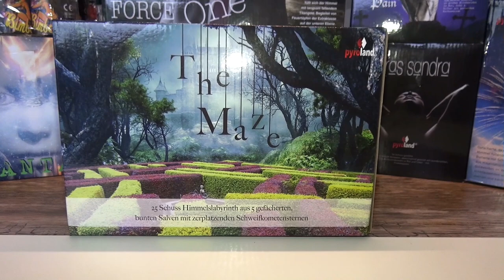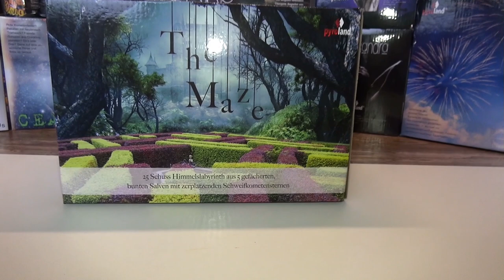Edel und mega Steighöhe! | THE MAZE VON PYROLAND | Fächerbatterie F2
Pyroland The Maze | Fette Fächerbatterie mit krasser Ausbreitung, Steighöhe und Standzeiten. Kommt im Video leider nicht so rüber, denn der Wind hat es etwas verwaschen. Kostet ca. 26€
• WOLLT IHR FEUERWERK KAUFEN? MEINS KAUFE ICH HIER!

✘ Camcorder für YouTube und Feuerwerk »